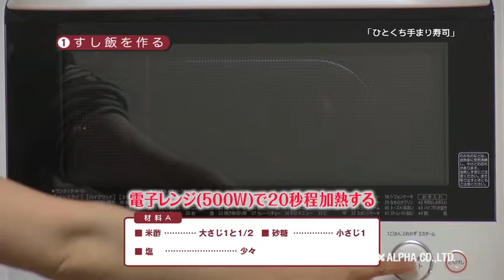170305ひとくち手まり寿司